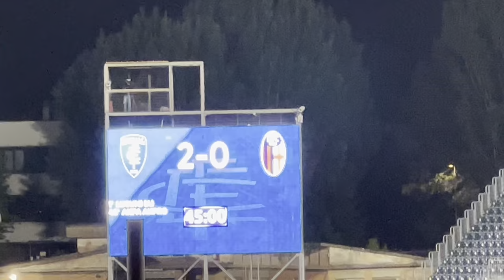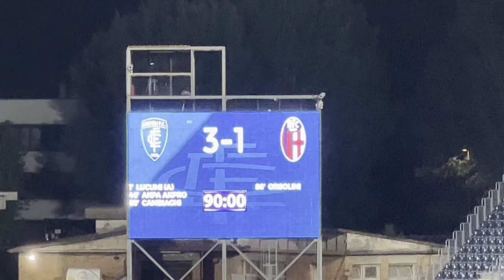Empoli Bologna 3-1 ❤️💙 SOTTERRATI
Forza Bologna ❤️💙